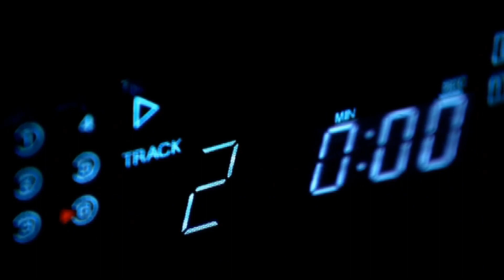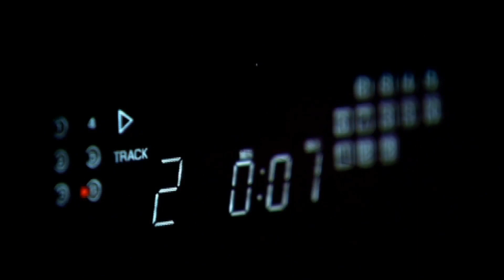Corey Johnson sings the National Anthem | The All Together movie (2007)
Some problem